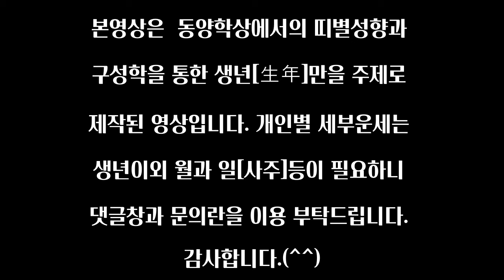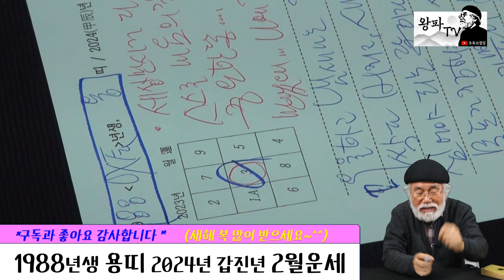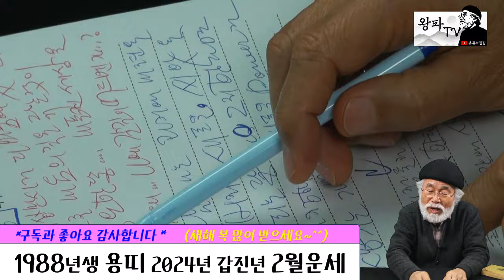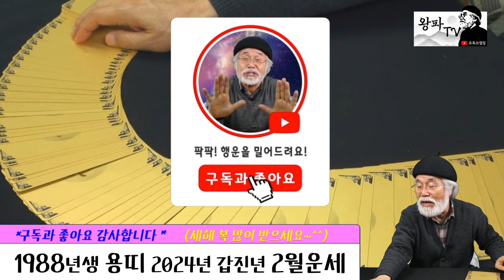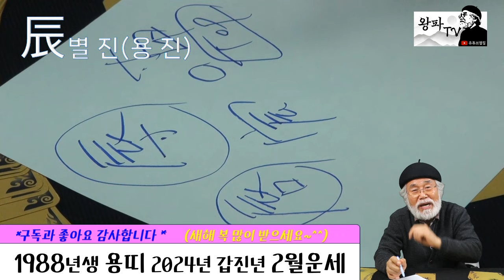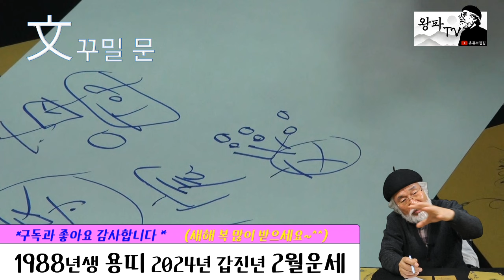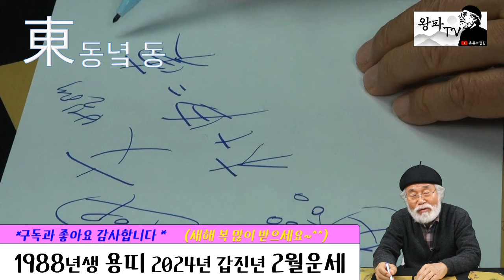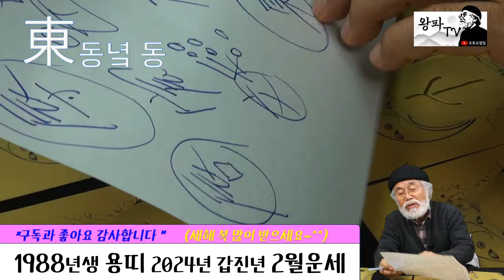2024년 2월운세 [1988년생] 세상만사가 마음의 길에 있다!!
2023년 2월운세 [1988년생]

@ 년도별 영상 찾는 방법 : 1. 채널 - 재생목록 - 띠별운세로 들어가기
                 2. 채널 - 커뮤니티 - 업로드후 기재된 년도별 링크주소 확인하기